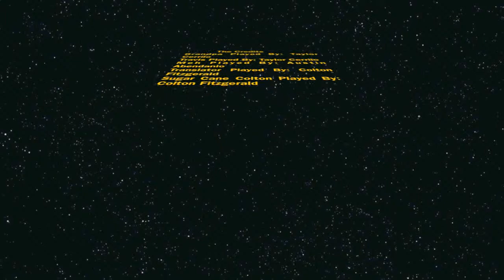Wind Energy Commercial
funny wind commercial we made